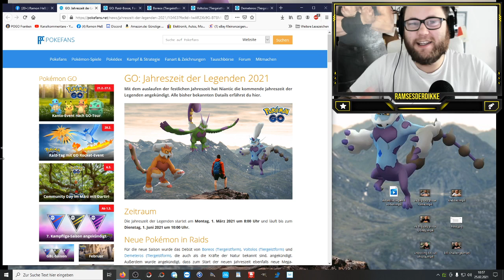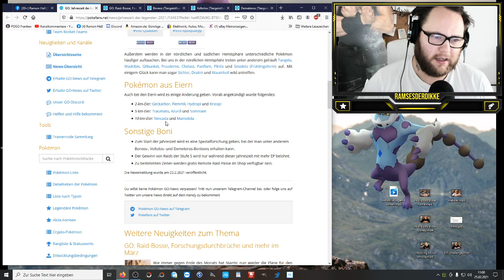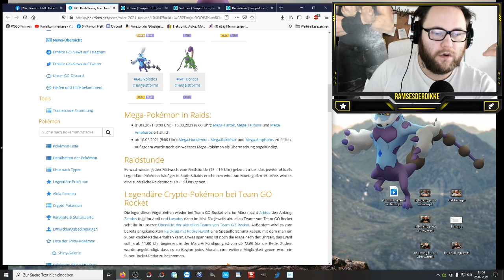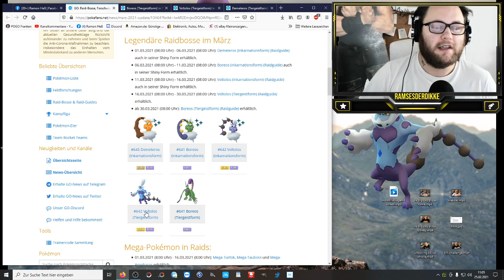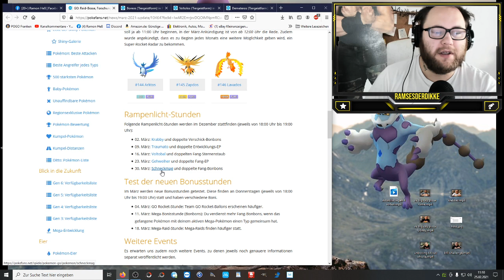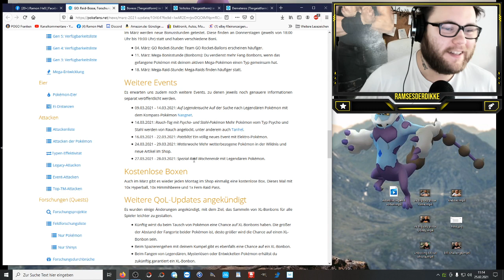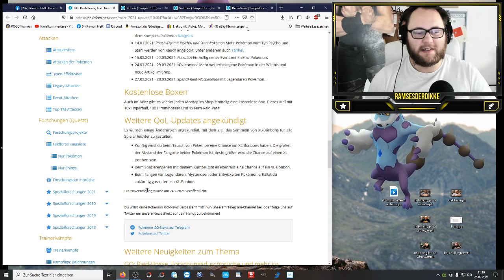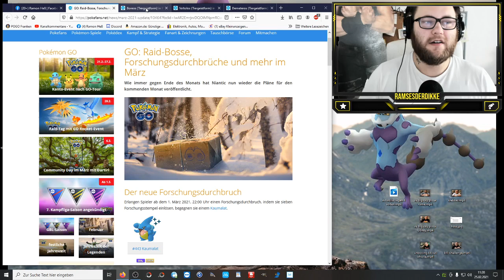Update : Senf zum März (Wenn Hass auf Freude trifft) | Pokémon GO Deutsch # 1239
Der März Event Kalender wurde veröffentlicht. Nun kennen wir den neuen Forschungsdurchbruch, die neuen Spotlightstunden, die neuen Bosse, die neuen Crypto Legendären, die neuen Bonusstunden sowie einen Haufen anderer wirrer Sachen ... Auf viele Dinge freue ich mich jetzt schon und habe meine Favoriten gepickt während andere Sachen komplett an mir vorbei gehen oder gar einen leichten Wutanfall auslösen ... Niantic gönnt und müllt uns gleichzeitig zu ... Worauf freut ihr euch besonders im März ?